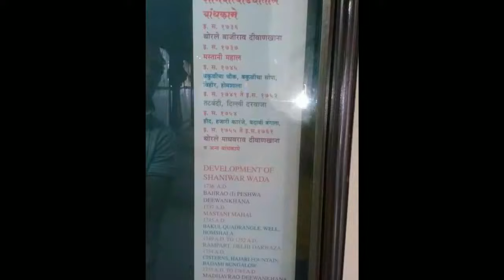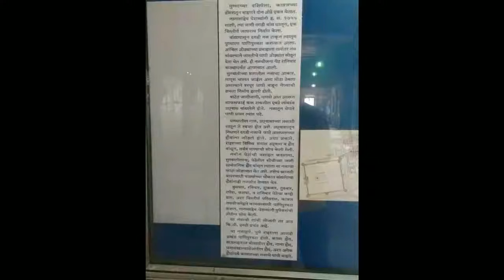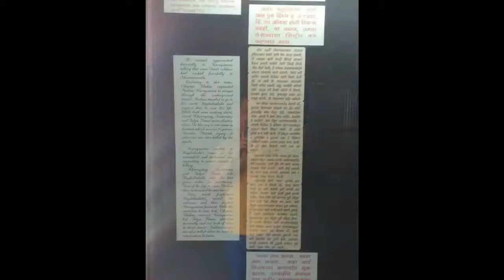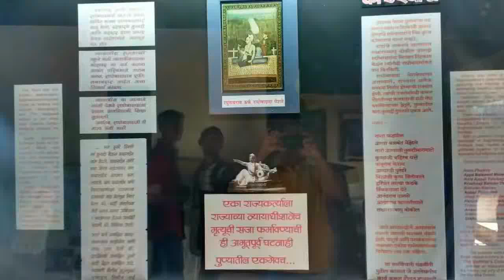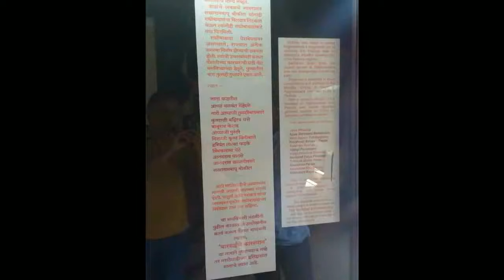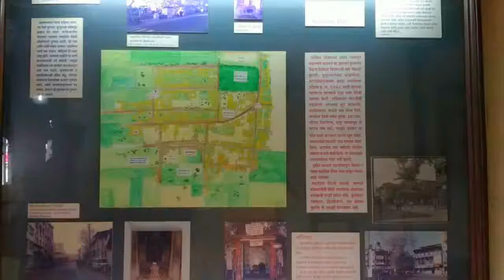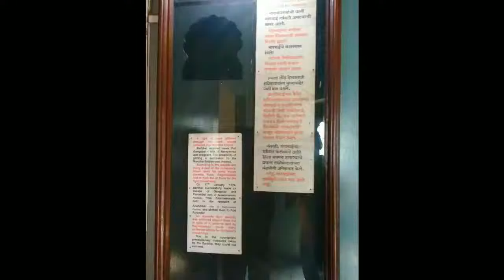विश्रामबाग वाडा पुणे | Vishrambaug Wada Pune